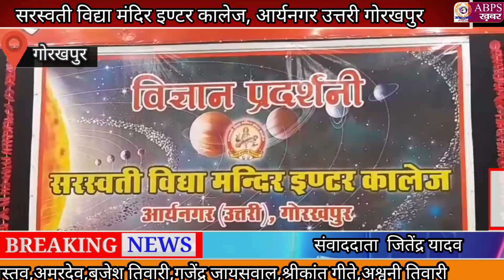सरस्वती विद्या मंदिर इण्टर कालेज, आर्यनगर उत्तरी गोरखपुर में विज्ञान प्रदर्शनी का आयोजन हुवा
आज सरस्वती वि‌द्या मंदिर इंटर कॉलेज में विज्ञान प्रदर्शनी का आयोजन किया गया । बतौर मुख्य अतिथि डॉक्टर प्रदीप कुमार राव, कुल सचिव, महायोगी गोरखनाथ विश्वविद्‌यालय ने अपने बचपन के अनुभव को साझा करते हुए विज्ञान प्रदर्शनी की उपयोगिता पर प्रकाश डालते हुए कहा कि आज के बच्चे सौभाग्यशाली हैं कि उन्हें मांडल बनाने हेतु सभी प्रकार की सुविधा उपलब्ध है। अपने बचपन को याद करते हुए कहा कि किशोर मन में नई चीजों को बनाने की जिज्ञासा रहती थी जिससे घर में उपलब्ध सामग्री से कोई नया प्रदर्शन करते रहते थे जिसमें पकड़े जाने पर पिटाई भी होती थी आप लोग सौभाग्यशाली हैं कि आपको माता-पिता का सहयोग, गुरुजनो का सहयोग एवं वि‌द्यालय परिवार का सहयोग मिल रहा है जिससे आप हर स्तर पर अपने प्रदर्शन को अच्छे से अच्छा कर सकें ताकि अपने साथ साथ समाज और राष्ट्र को भी एक नई दिशा प्रदान कर सकें । कार्यक्रम की अध्यक्षता कर रहे वि‌द्यालय के मंत्री सुरेंद्र अग्रवाल ने कहा कि स्टार्ट अप प्रोग्राम न केवल विज्ञान के क्षेत्र में बाल्कि कृषि क्षेत्र में भी होना चाहिए जिससे देश के समय विकाश में अपना योगदान दे सकें। कार्यक्रम के विशिष्ट अतिथि विज्ञान भारती के प्रांतीय अध्यक्षा डॉक्टर योगेंद्र पाल कोहली ने बताया कि यहां के बच्चे राष्ट्रीय स्तर पर भी अपने मांइल का प्रदर्शन किए हैं। उन्होंने बच्चों को विज्ञान के क्षेत्र में आगे बढ़ने के लिए जो भी आवश्यकता होगी उसे पूरा करने के लिए आश्वासन भी दिया। संस्थान प्रमुख शिवजी सिंह ने कार्यक्रम में आए हुए सभी अतिथियों का आभार ज्ञापन किया तथा बच्चों के प्रदर्शन के देखते हुए उनके उज्जवल भविष्य की कामना की। कार्यक्रम का संचालन विद्यालय के प्रधानाचार्य विष्णु प्रताप सिंह ने किया उन्होंने बताया कि यह नौवा विज्ञान प्रदर्शनी है। छात्रों द्वारा विभिन्न प्रकार के कुल 79 वैज्ञानिक मॉडल प्रस्तुत किए गए। जिसमें निर्णायक मण्डल द्वारा Sustainable Develpoment City मॉडल को प्रथम स्थान Solar Wireless Electric Vehicle to Vehicle मॉडल को द्वितीय स्थान तथा Obstacle Avoiding Robot मॉडल को तृतीय स्थान दिया गया। जबकि Laser Security System तथा Aditya L-I मॉडल को सांत्वना स्थान प्राप्त हुआ। इस अवसर पर वि‌द्यालय के आचार्य अरविंद कुमार राय विजय कुमार उमेश राय, द्वीप नारायण आादव, राज किशोर सिंह, आशीर्वाद गुप्ता, डॉ विरेंद्र तिवारी, सरोज राय, सीमा गुप्ता, विपिन बिहारी सिंह, सहद्र गुप्ता, आदित्य पाडेग एवं भारी संख्या में छात्र एवं
अभिभावक्र उपस्थित रहे ।